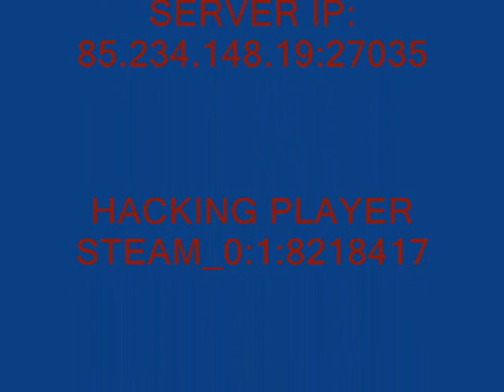CSS HACKER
short video of a connter-strike source hacker